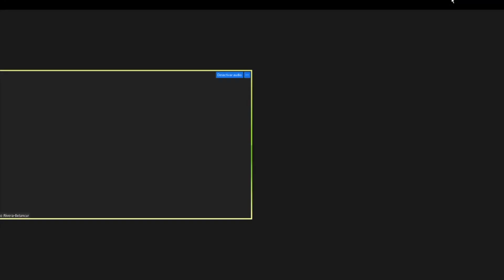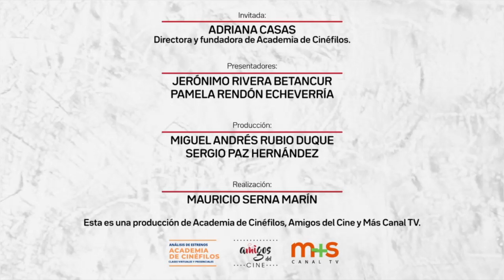Formación de públicos en México y Colombia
Amigso del cine hace alianza con Academia de cinéfilos (México DF-México) y Canal Más TV (Medellín-Colombia) para conversar acerca de la formación de públicos en dos países.
Presentadores: Pamela Rendón y Jerónimo Rivera
Invitada: Adriana Casas
Realización: Mauricio Serna (Más Canal TV).
Producción: Miguel Rubio (Amigos del cine) y Sergio Paz (Academia de Cinéfilos).